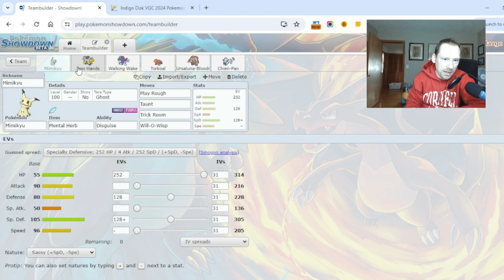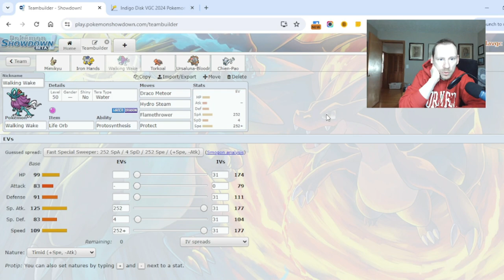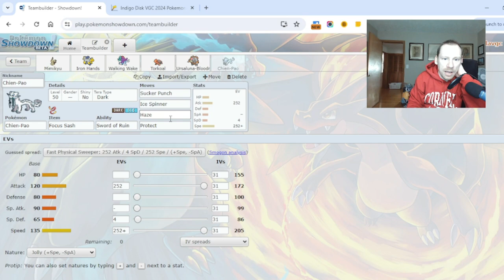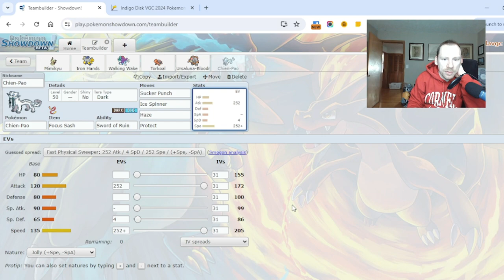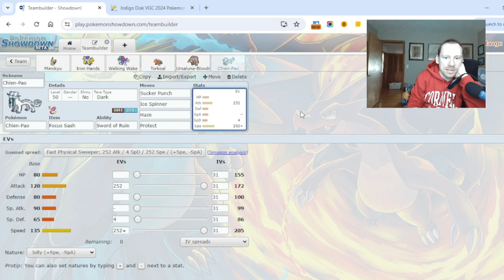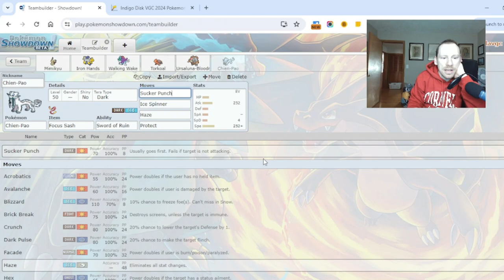Clashes With Titans! Eruption Disruption (includes Rental Code!)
We are battling high up on the ladder through some crazy stuff. Refining my first Reg. F team and making Mimikyu and Torkoal thrive together. Includes rental code and brief team breakdown at the end of video!